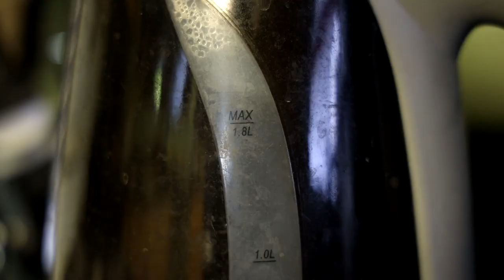Supernatural Season 15 Episode 10 Review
Now begins the final 10 episode stretch towards the end of Supernatural! And it starts with the car breaking down ... because of bad luck, but also because of realism!